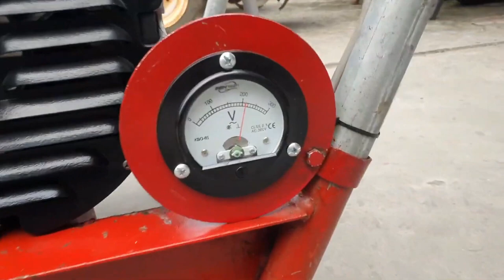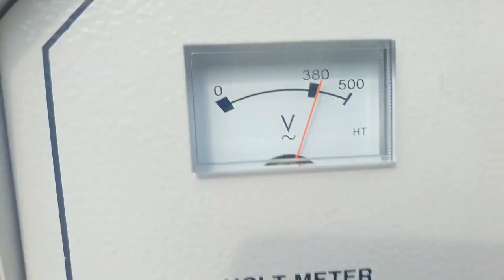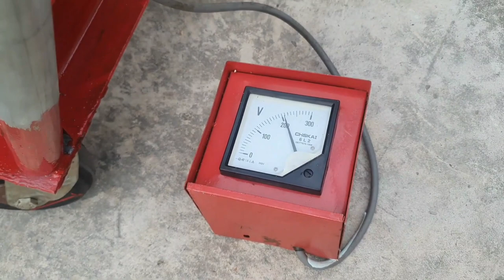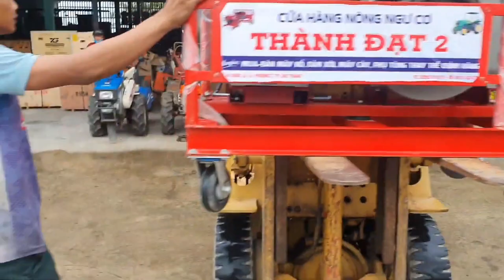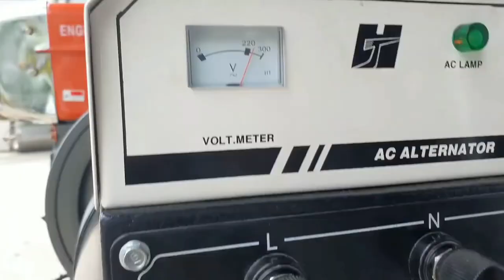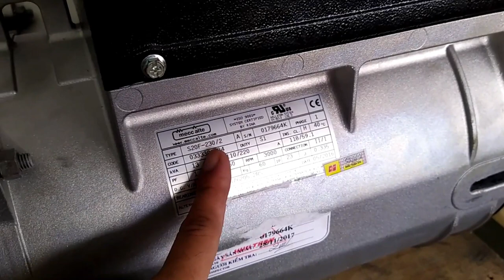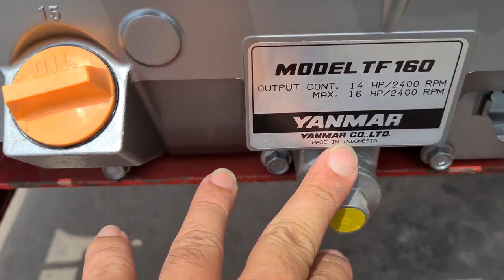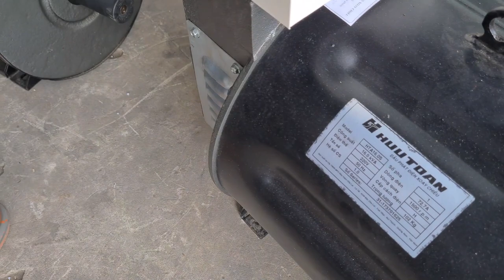máy phát điện 6.5kw_9.5kw_12.5kw_16kw & 20kw các loại 0886356707